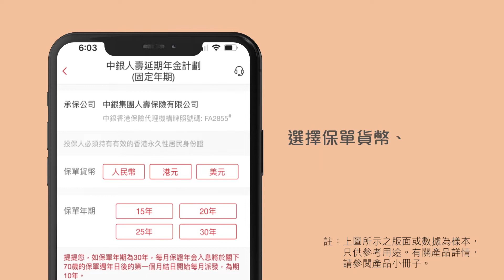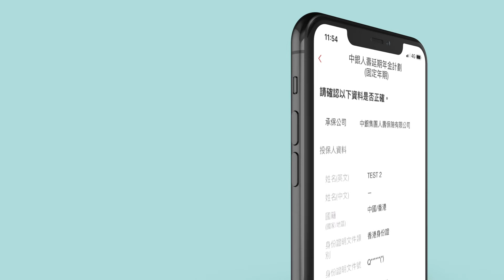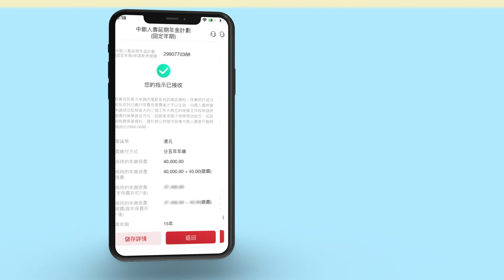中銀人壽延期年金計劃(固定年期)【手機投保申請步驟示範】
中銀人壽延期年金計劃(固定年期)及中銀人壽延期年金計劃(終身)均為保險業監管局認可的「合資格延期年金保單」，保單權益人所繳付的保費有機會可享稅務扣減1。現在開始籌劃未來，享受由您定義的理想退休生活。

本計劃受條款及細則約束，詳情請參閱產品小冊子。
註：保單權益人須承受中銀人壽的信貸風險。若保單權益人於保單初期終止以上計劃及/或退保，其取回的收益金額可能遠低於已繳付的保費；以上計劃所列舉的過往、現時、預計及/或潛在收益及/或回報(例如利息等)並非保證和僅作說明用途。將來實際所得收益及/或回報，可能低於或高於現時列出的收益及/或回報。

備註：1. 就以上計劃已獲保險業監管局認可之事宜，並不表示就以上計劃下之保單所繳付的保費已合資格作稅項扣減。閣下亦必須符合税務條例所有合資格要求及由税務局發出的任何指引，方可申索此等稅項扣除。任何一般稅務資料僅為供閣下參考之用，閣下不應僅基於此資料作出任何稅務相關的決定。如有疑問，閣下必須向專業稅務顧問作出諮詢。請注意，稅務的法律、法規或闡釋可能會更改並有機會影響稅務優惠包括稅項扣除申請資格。有關法律、法規或闡釋方面的任何變更及其如何影響閣下，中銀人壽並沒有任何責任告知閣下。有關適用於「合資格延期年金保單」稅款寛減的進一步資料，請參閱保險業監管局網頁

本影片擁有人(包括版權及其他知識產權)為中銀人壽。本影片乃由中銀人壽製作。除非事先獲得中銀人壽同意，否則任何人一律不可擅自將本影片所載之部分或全部內容再發放予任何人士或實體，或使用於其他用途或目的。若未得到中銀人壽事先書面同意，閣下不可修改、更改或變更此短片的部分或全部內容。

本影片僅供參考，必須連同產品小冊子一併閱讀，並只在香港以內派發，不能詮釋為在香港以外提供或出售或游說購買中銀人壽的任何產品的要約、招攬及建議。有關本計劃及附加利益保障(如有)詳情 (包括但不限於各項保障項目及承保範圍、詳盡條款、主要風險、細則、除外事項、保單費用及收費)，請參閱中銀人壽繕發的銷售文件，包括產品小冊子、保險利益說明及保單文件及條款。如有任何查詢，請致電客戶服務熱線 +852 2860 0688與我們聯絡。